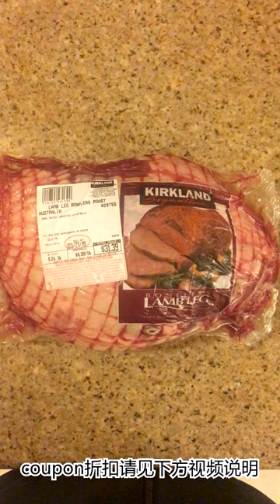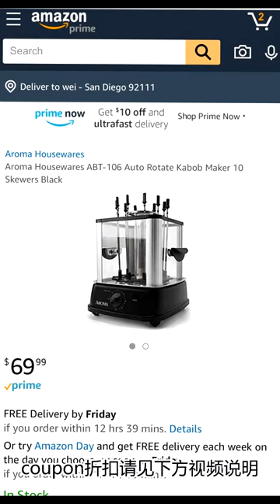Aroma ABT-106 Kabob 自动烤串机评测，强烈推荐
产品链接